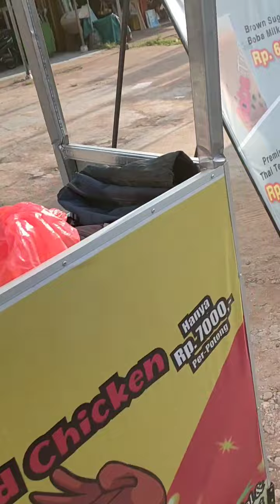NGABUBURIT berburu Takjil